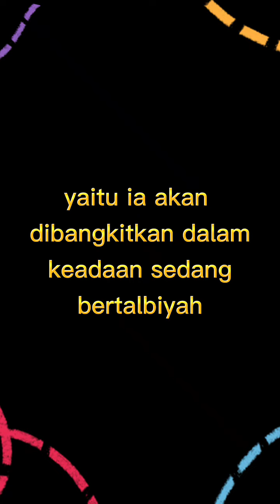Hadis Nabi, MENINGGAL DUNIA SAAT HAJI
Gratisss..

Mau kasih Dukungan atau sekedar traktir saya Kopi Hitam

Penuhi kebutuhan harian anda disini